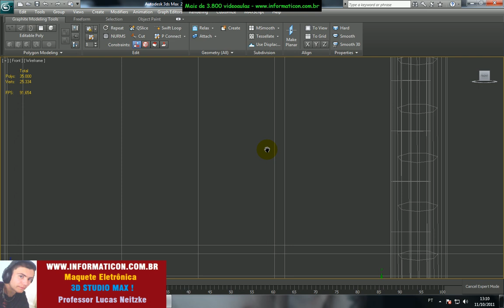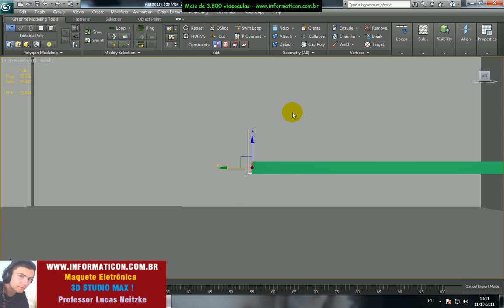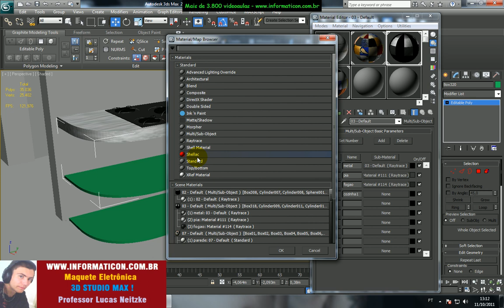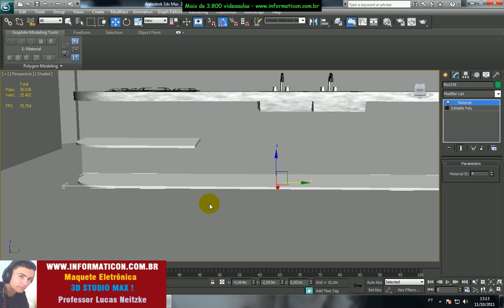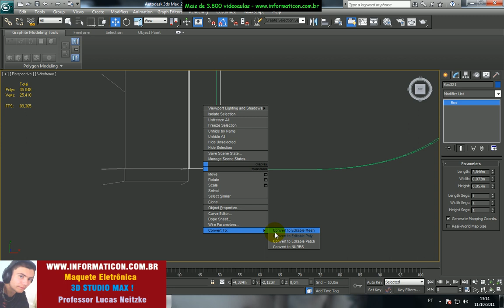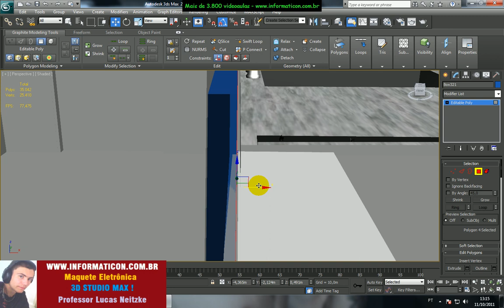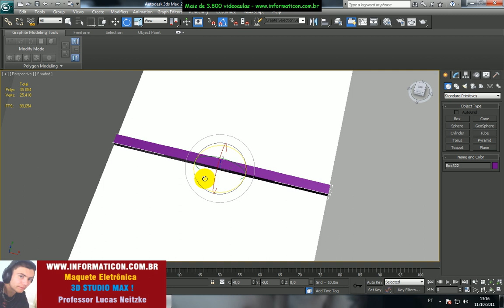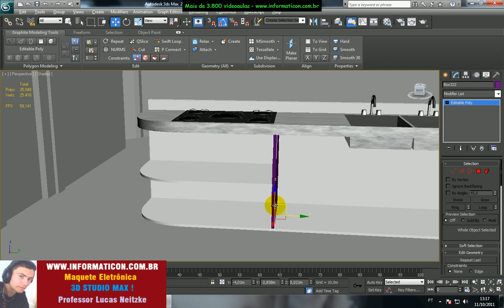lucas neitzke 3D Max - aula 539 - criando fundo e divisorias da cozinha.avi